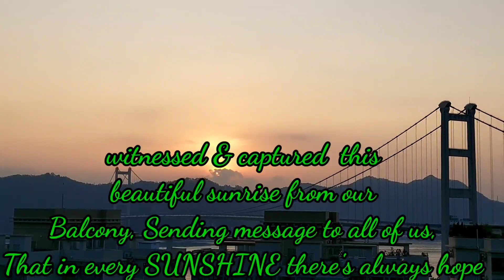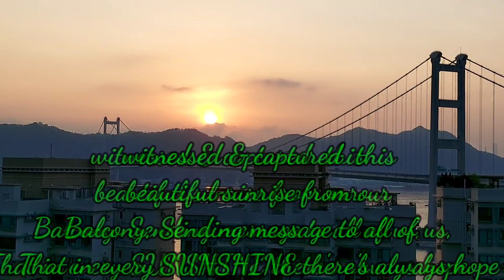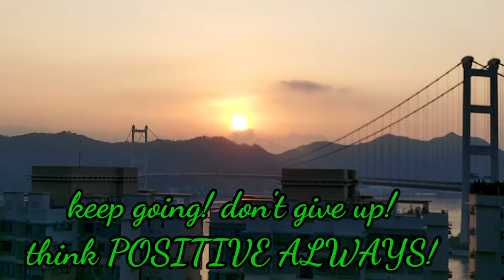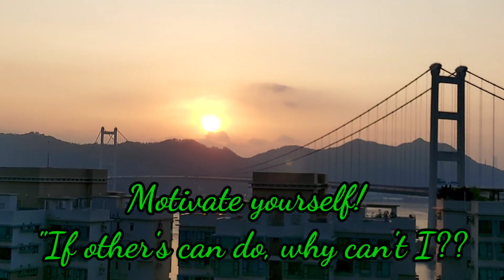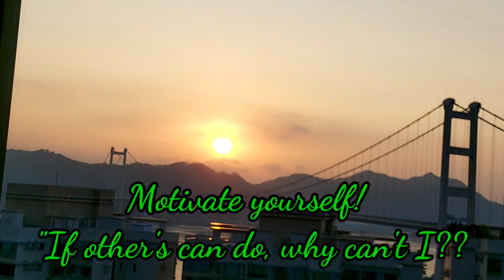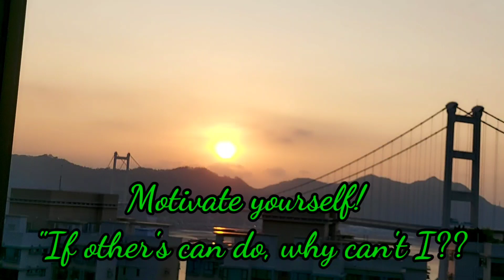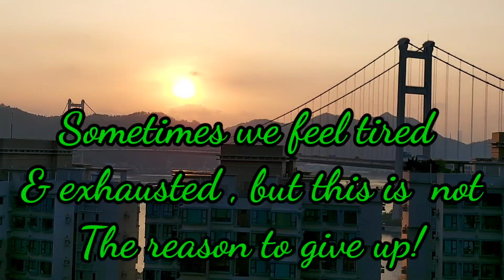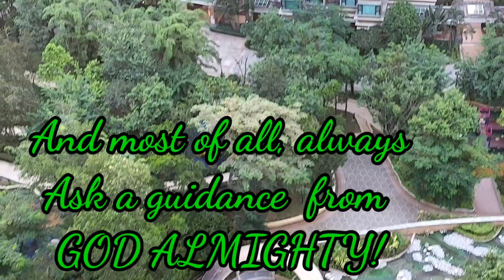witnessed and captured this beautiful sunrise from our balcony, here @ ma wan park island hong kong.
Noncopyrighted music background